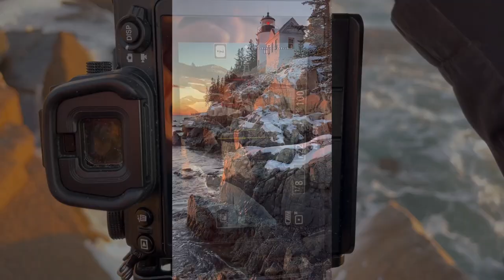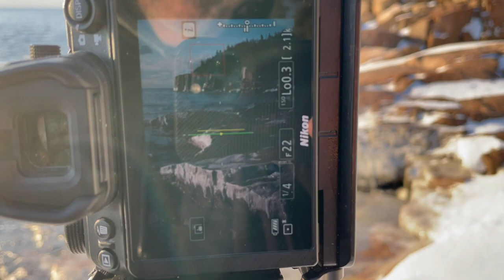Acadia The Milky Way & More 2 26 22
Here's some video and photos from my recent 3 day trip to Acadia National Park. I realize Im not a pro video guy (haha) - but it can give you a feel for how, what, and why I do what I do with the camera. I love ANP, and it was a great weekend for photographing the Milky Way. Hope you like these videos-  g